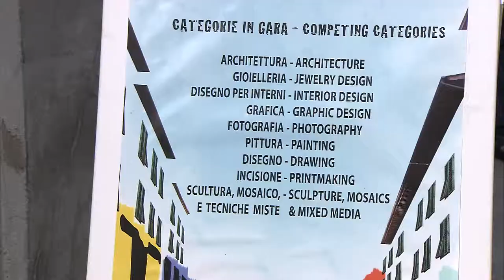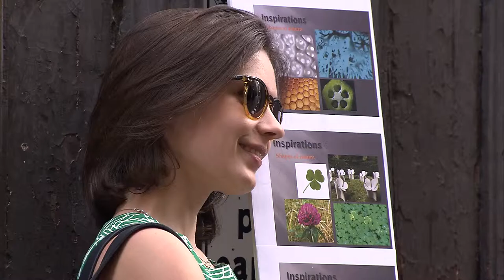LDM's Art is in the Streets in the San Lorenzo Neighborhood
Art is in the Streets is an festival put on by the Lorenzo de Medici school that displays student made artwork in 9 different categories in the streets of the San Lorenzo Neighborhood